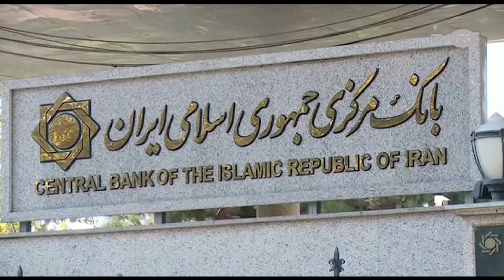Ketegangan Iran-Arab Saudi, Pasca Drone Yaman Hancurkan Kilang Aramco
Judul : Ekskalasi Iran Arab Saudi Meningkat
Tanggal : 29 September 2019
Story :

Laporan Internasional Tvri. Eskalasi Iran Saudi Meningkat. Tudingan Terhadap Iran Sebagai Pelaku Serangan Drone Terhadap Fasilitas Minyak Arab Saudi Yang Digaungkan Amerika Serikat, Dikonfirmasi Negara Negara Eropa.

Walau Belum Akan Menempuh Opsi Militer, Retorika Perang Dan Ancaman Dari Dua Belah Pihak Yang Bertikai Semakin Meningkatkan Eskalasi Ketegangan Di Timur Tengah.